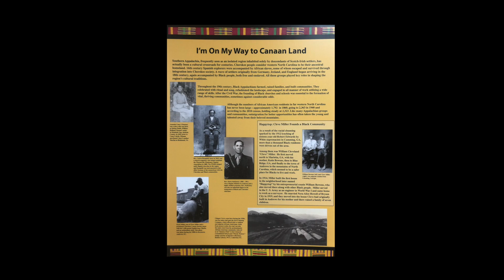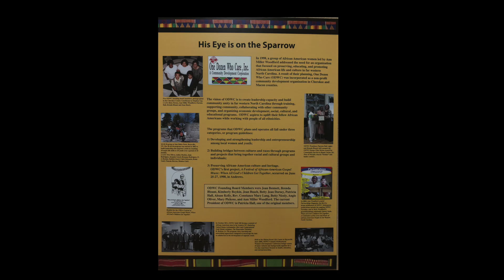Cherokee County Chamber of Commerce - An Interview with Ann Miller Woodford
Cherokee County Chamber of Commerce intern Mariela Jimenez interviews Ann Woodford about her exhibit, When All God's Children Get Together, being held at the Murphy Art Center February 5-29, 2020.